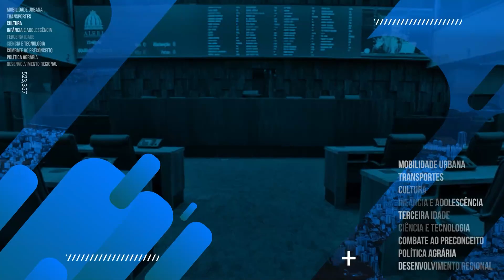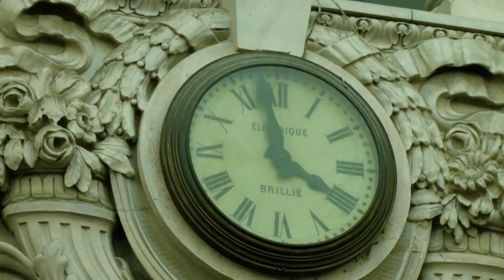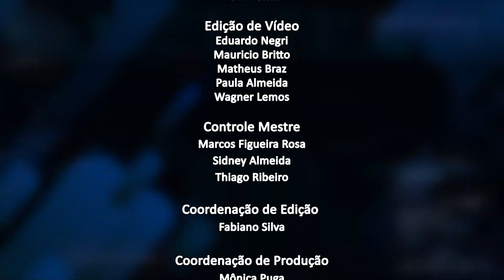Jornal da Alerj - Terça - 25/04/23